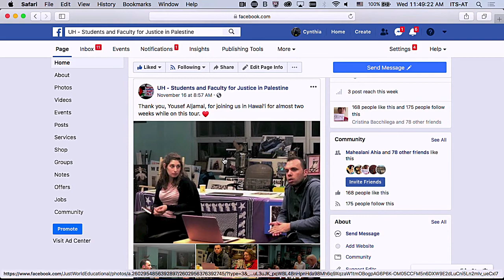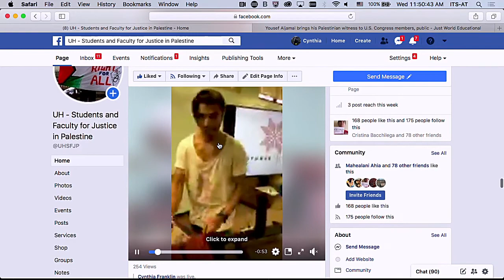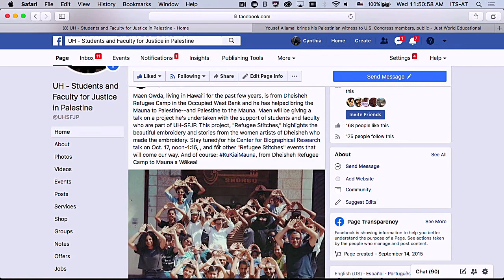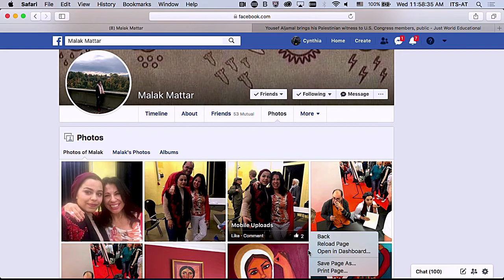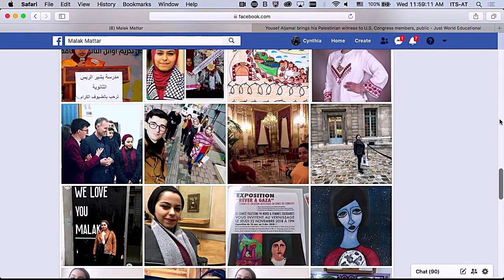Island Connections: From Palestine to Hawaiʻi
UHManoaEthnicStudies

Host: Ibrahim Aoude - Professor, Department of Ethnic Studies, University of Hawaiʻi at Mānoa

The guests discussed the solidarity between Palestinians and Kanaka Maoli in their struggle for self-determination and freedom. Also discussed the visits to Hawai‘i by several Palestinian activists in the past few years and the unity developed between the Kanaka Maoli and Palestinian struggles.

Guest(s):
• Cynthia Franklin, Professor of English - UH Mānoa
• Ali Musleh, Ph. D. Candidate, Political Science Department - UH Mānoa
• Sarah Michal Hamid, Undergraduate Student - UH Mānoa